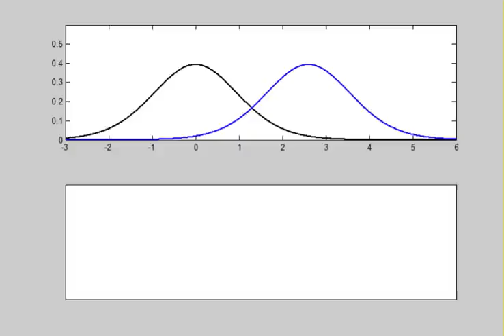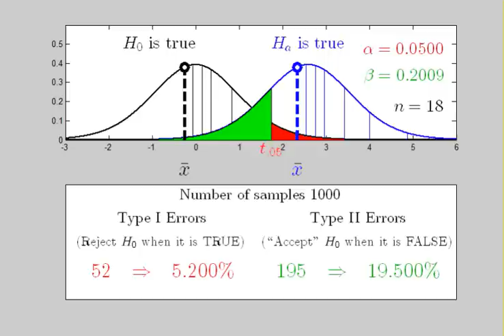Hypothesis Testing: Type I vs Type II Errors (alpha vs beta)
This animation, created using MATLAB, illustrates 1000 samples taken from a normal population and tests the null hypothesis that mu is 0 (black curve to the left). The probability of a type I error, alpha, is decided before the sample is taken. In this case, alpha is 5% level of significance. Since this is an upper-tailed test, I use a positive value for the mean if the alternative hypothesis is true (blue curve to the right).

The 1000 samples demonstrate that about 5% of the time, we rejected H0 when the sample was drawn from the black distribution (where mu was 0). This is a type I error.

Also, we failed to reject H0 about 20% of the time when the sample was drawn from the blue distribution (where mu was positive). This is a type II error.